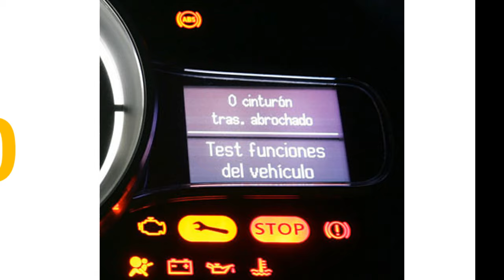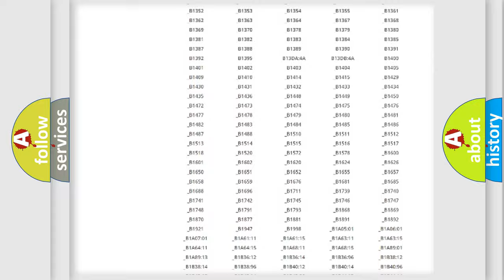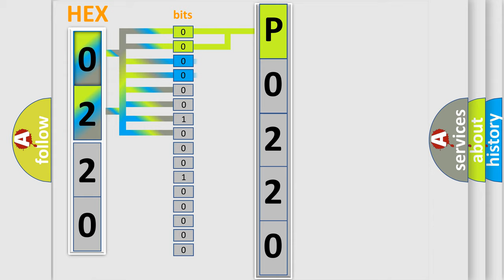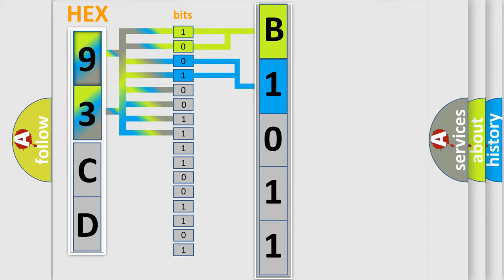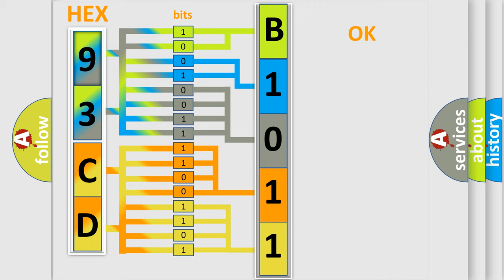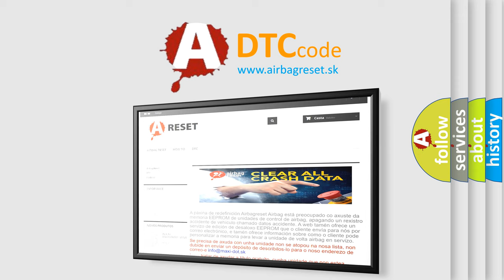DTC Saab P0220 Short Explanation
Contents:
0:21 Basic DTC analysis according to OBD2 protocol standard.
1:48 Insight into programming
2:58 A diagnostically understandable description of the Diagnostic Trouble Code
3:05 Basic error definition

Make:
Saab
Code:
P0220
Definition:
Throttle Position (TP) Sensor 2 Circuit
Description:
P0120, P0122, P0123, P0220, P0222, P0223 The system voltage is more than 5.23 volts.The ignition is in the Unlock or Accessory or Run position.DTC P0641 is not set.DTCs P0120, P0122, P0123, P0220, P0222, P0223 run continuously when the above conditions are met.
Cause:
The TP sensor 2 voltage is less than 0.25 volt or more than 4.59 volts for more than 0.5 second.